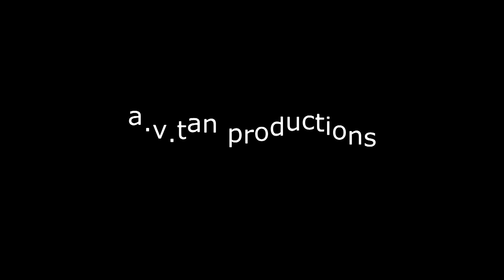sim & maureen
June 9, 2014    Ecija - Gabriente Nuptials  Sacred Heart of Jesus Parish Church, Tacloban City  Reception followed at  the Hotel Alejandro.